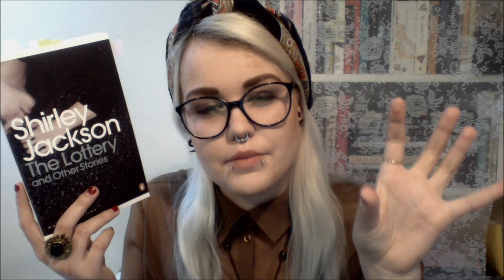Friday Reads | 18/4-14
WARNING: LOUD MUSIC (forgot to turn it down, again)